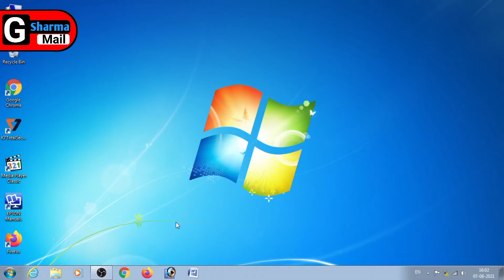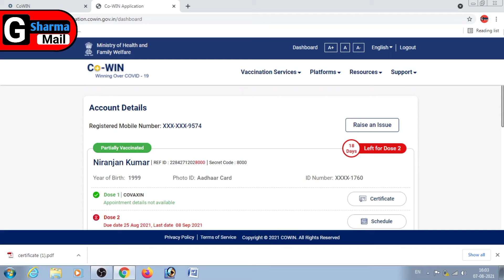How to Download COVID-19 Vaccine Certificate | Covid Vaccine Certificate Kaise Karen Download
Video Titel:-How to Download COVID-19 Vaccine Certificate | Covid Vaccine Certificate Kaise Karen Download

About Video
How to Download vaccination certificate
vaccination certificate kaise download Karen

Has tag:-

                                  Mr.Gajendra sharma

Channel About :  दोस्तों हमारे इस चैनल
                              Gsharma Mail पर
सभी प्रकार के Customer care से कैसे बात करना है, बताया गया है वीडियो के माध्यम से।